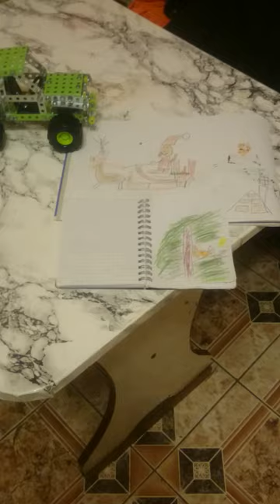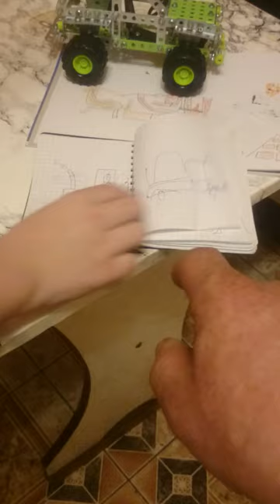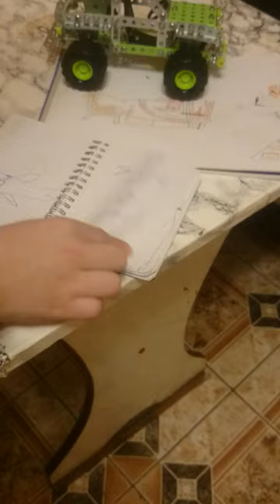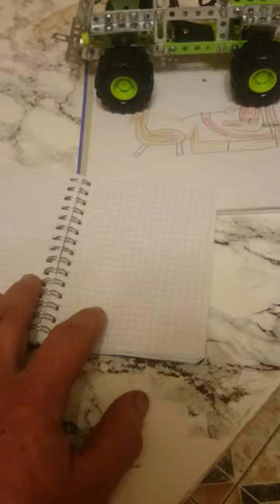Будущий Леонардо Да Винчи. 1L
Будущий Леонардо Да Винчи.